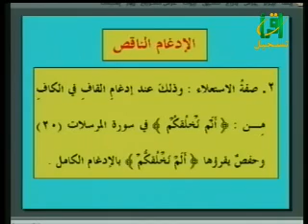docteur ayman rachdi saouid 15